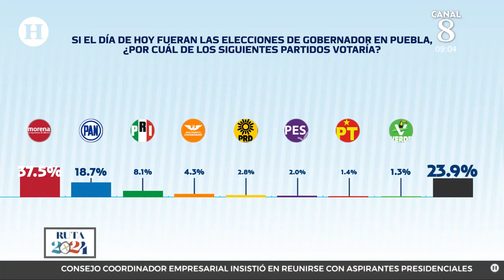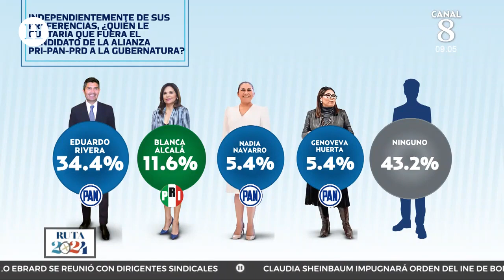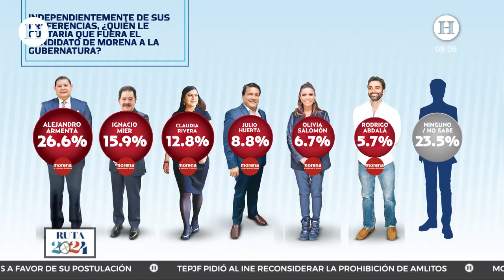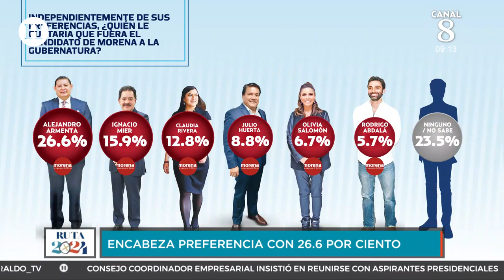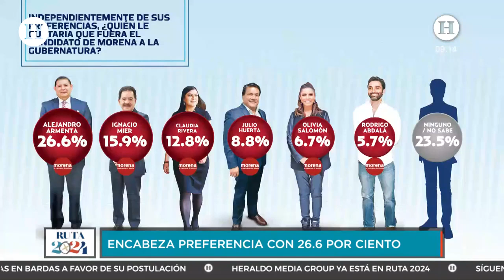¡Morena aventaja las encuestas en Puebla! Alejandro Armenta se perfila para ir por su gubernatura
Si hoy fueran las elecciones para renovar la gubernatura de Puebla, Morena ganaría con 37.5 por ciento de los votos, una ventaja de dos a uno, ya que el PAN obtendría 18.7 por ciento, de acuerdo con la encuesta de El Heraldo de México/Poligrama.

A la pregunta de ¿quién le gustaría que fuera el candidato de Morena a la gubernatura? el senador Alejandro Armenta lleva la delantera con 26.6 por ciento en la intención de voto, que representan 10.7 puntos porcentuales más de lo que logra el coordinador de los morenistas en San Lázaro, Ignacio Mier, quien tiene 15.9 por ciento de las preferencias.

Por su parte, en conversación con Alejandro Cacho, conversamos con el senador Alejandro Armenta Mier, quien se dijo que las encuestas de Poligrama con esta casa editorial lo motivan en sus aspiraciones y atender temas prioritarios que afectan al estado.